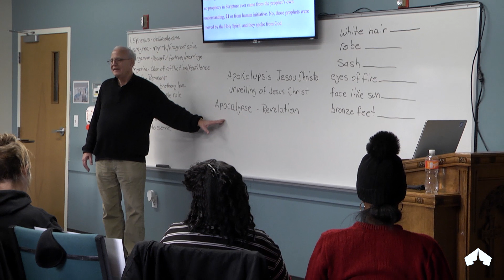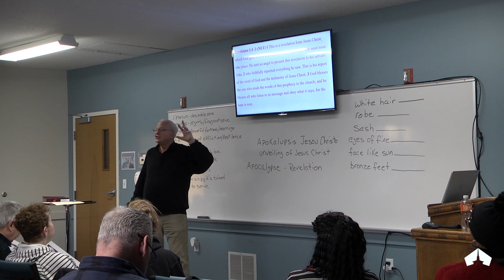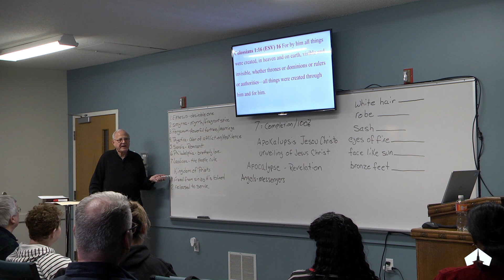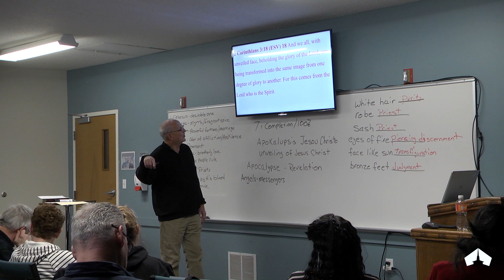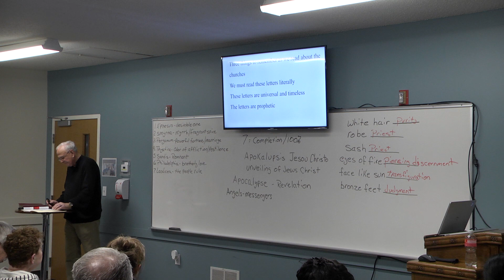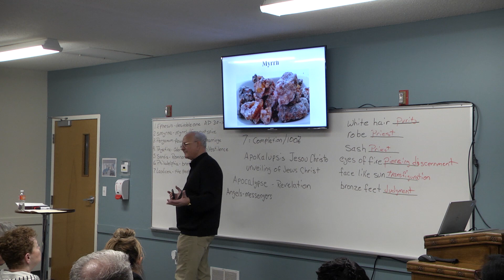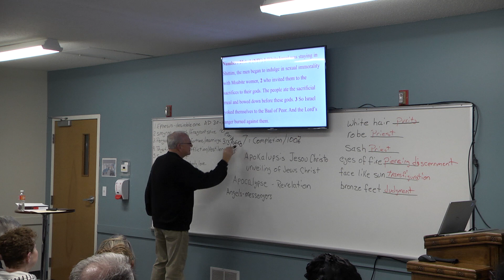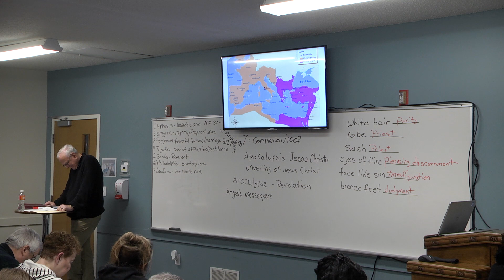Revelation Class | Session 1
Join us as Pastor Hans Frank takes us through one of the most cryptic and misunderstood books in the Bible during this 15-week class. Come away not just with better understanding but also hope and encouragement for the future to come!